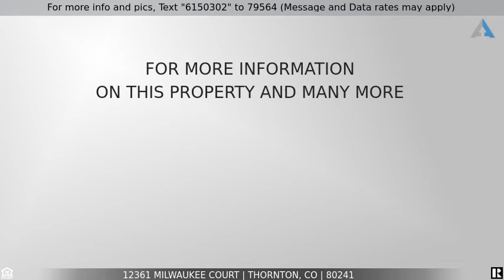Priced at $445,000 - 12361 Milwaukee Court, Thornton, CO 80241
Home for Sale in Thornton

Stunning well cared for and low maintenance. This property is TURN KEY!!! Custom lighting and ceiling fans, site finished hardwood, no maintenance back yard and covered patio. Phenomenal location close to everything. Dont miss your opportunity to own this beautiful townhouse. Showings to start 12/2